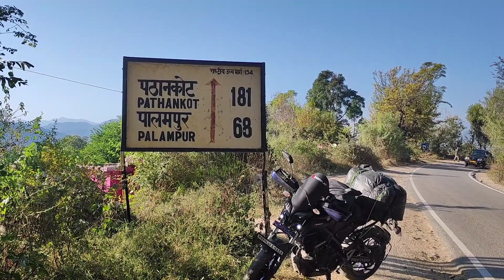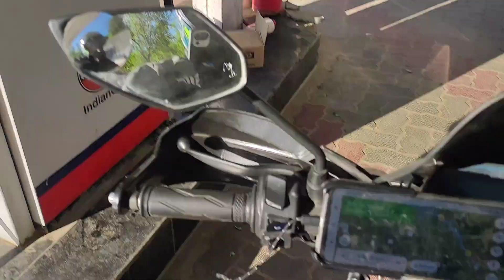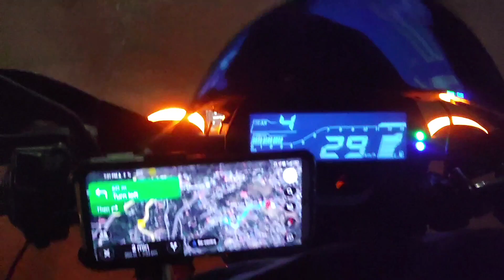Accident's on Manali roud😢|| Beauty of Himachal in the video